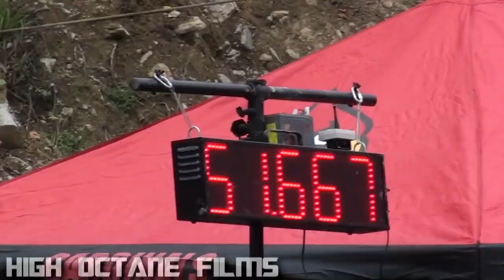DTOR BOO BASH 15K BOUNTY HILL 2015